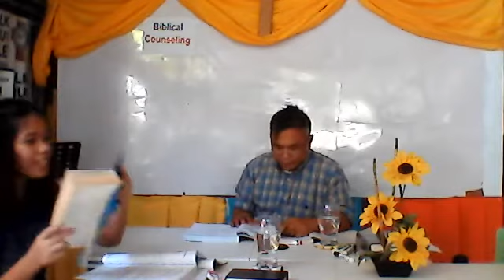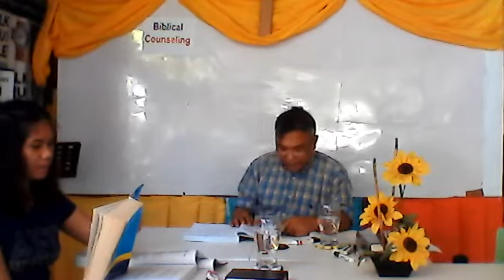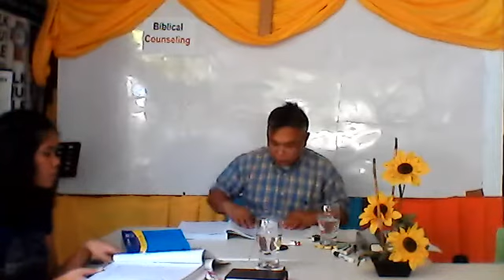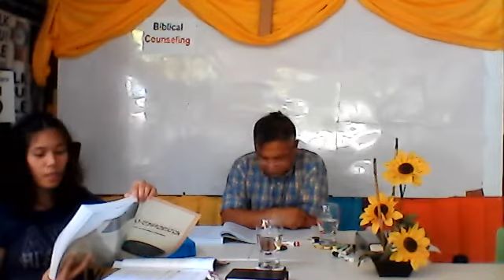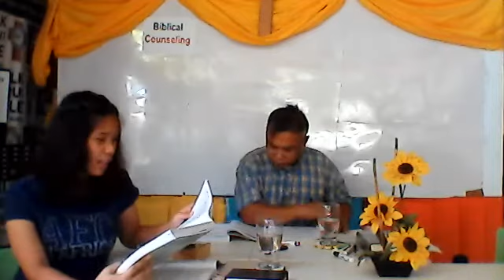Mans Way (Instinctual, Behavioral, Positive Potential, Spiritist Approach) vs. God's Way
Lesson 4. To contrast man's philosophies of life with God's truth for living, to illustrate the folly and confusion of this world's wisdom in solving problems as compared to the certainty of God's plan for overcoming any difficulty of life and to evaluate biblically the differences between man's way and God's way.